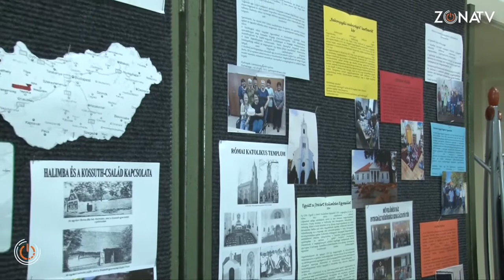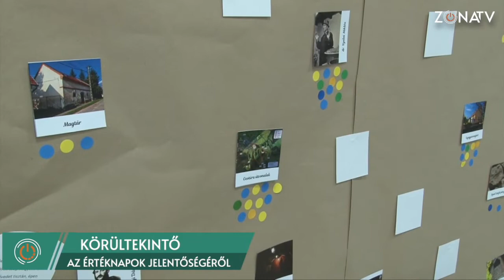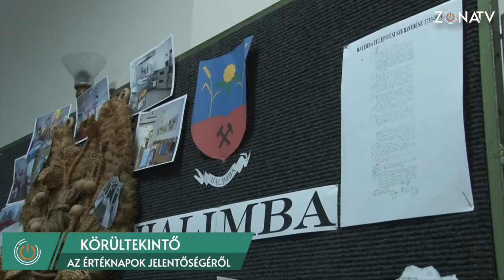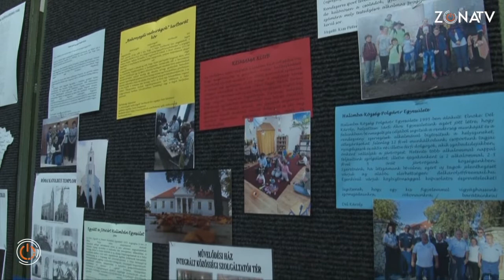ZÓNA TV - KÖRÜLTEKINTŐ - HALIMBA - AZ ÉRTÉKNAPOK JELENTŐSÉGÉRŐL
Halimbán az elmúlt hétvégén Értéknapot tartottak. Igyekeztek sok mindent megmutatni azokból az értékeikből, ami a község jellegzetességeit jelentik. Ilyen a gyógynövényekkel kapcsolatos kultúra, vagy a geológiai kincsek, melyek jellemzőek a környéken. Hallhattuk a kórust, megmutatták tehetségüket gyerekek, megismerhették a jelenlévők Sün Miklóska meséjét, a gyerekek versenyeztek, kézműveskedtek.